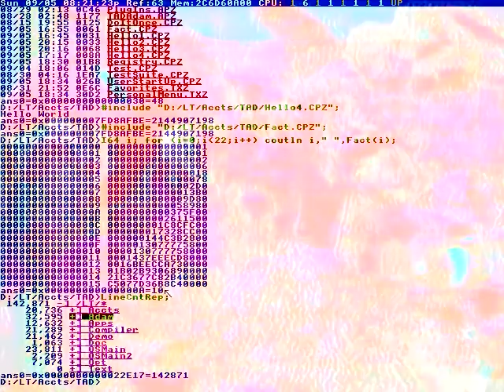Is only a personal matter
This fl studio
DEVICES.NOW CYBER THIEVES ARE